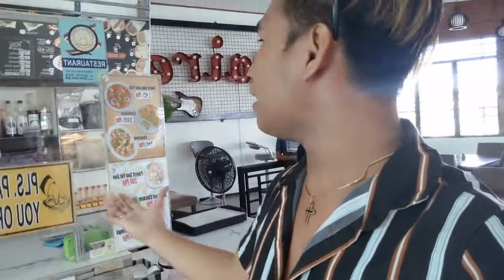Jmaire cafe lambunao Iloilo 🥰